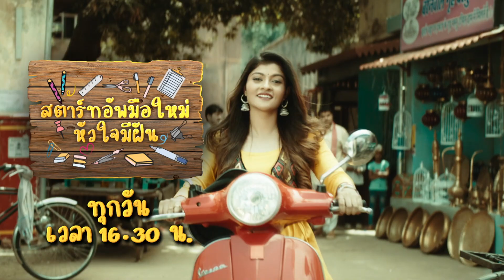สตาร์ทอัพมือใหม่หัวใจมีฝัน : เป็นบ้า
กดติดตาม ช่องซีหนัง ได้ที่นี่ (Click to subscribe) สตาร์ทอัพมือใหม่หัวใจมีฝัน จันทร์-ศุกร์ / เวลา 16.30 น. ทางช่องซีหนัง หมายเลข 93 บนกล่อง PSI, GMMz, และทาง AIS Play, AIS Playbox, ทรูไอี, เจริญเคเบิ้ล, Loox TV และทางช่องทางต่างๆ อีกมากมาย
รับชมตอนนี้!! คลิก